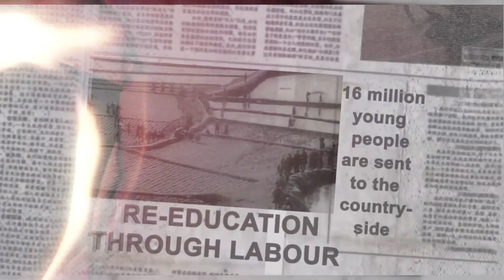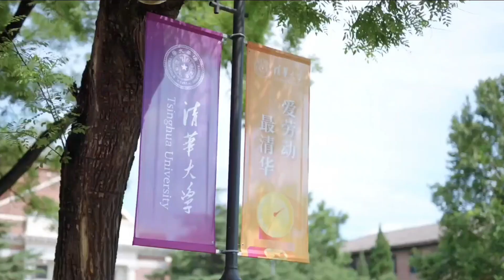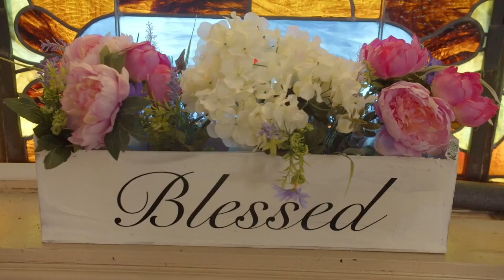Xi Jinping The Chinese Leader with a Complex Past (From Beginning To The Current Moment)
In this video, we explore the remarkable journey of Xi Jinping, China’s most powerful leader since Mao Zedong. From his early life marked by struggles during the Cultural Revolution to his return to Beijing and rapid rise through the political ranks, Xi's path to the top of China’s leadership is one of resilience and determination. Discover how he overcame challenges, including internal party struggles and political failures, to eventually become the President of the People's Republic of China. This in-depth look at his rise provides insight into the man behind China's global influence and his vision for the country's future.

Don't miss this detailed breakdown of Xi Jinping's political journey and the key moments that shaped his leadership.

Buy Books?

Investor Checklist:

The 9 S's of Success